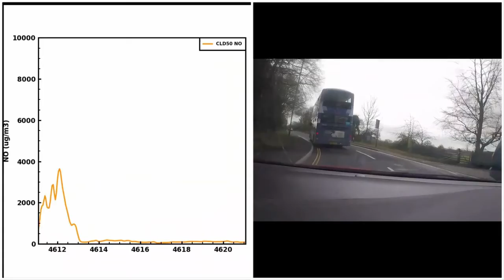Exhaust plume NOx from bus stop manoeuvre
[NO] measured from within following vehicle of exhaust plume from bus in Bath climbing Bathwick hill on way to university campus.  Note decelerations cause drop in NO due to decel fuel shut-off, but large spikes caused by high load pull-aways and acceleration around corner.